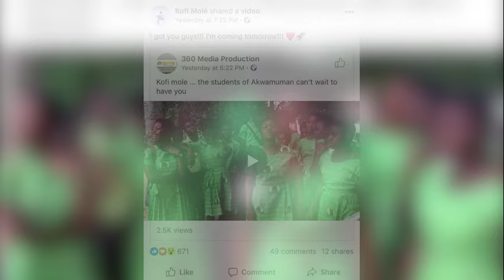Kofi Mole - Akwamuman SHS Performance